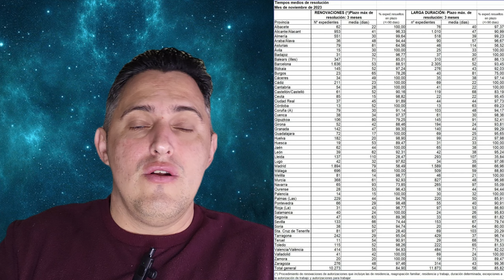¿Cuanto Tarda en salir el NIE en España? | Tiempos por Comunidad Autónoma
Si estás considerando mudarte a España o ya te encuentras aquí, este video es esencial para entender los tiempos de la Administración Pública en la renovación de permisos de residencia. Descubre cómo varían estos tiempos según la Comunidad Autónoma en la que resides. ¿Te preguntas cuáles son las regiones que procesan más rápido? ¡Sigue viendo para obtener datos valiosos!
¡No te pierdas este análisis crucial para tomar decisiones informadas sobre dónde solicitar tu permiso de residencia!

Litecoin:LVUXyofM1kAq4sThVryJtkVFNUyv3eb265

¿CUÁNTO TARDA Extranjería en RESPONDER mi SOLICITUD y RESOLVER mi EXPEDIENTE?

 / tokiwavemusic